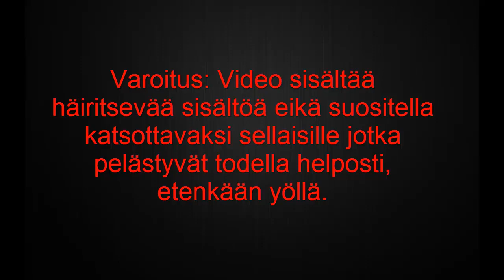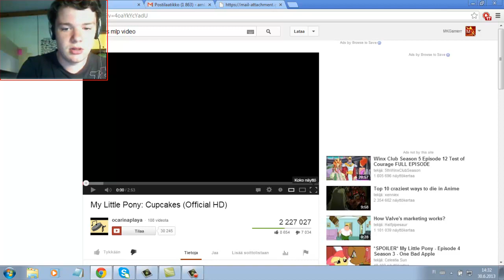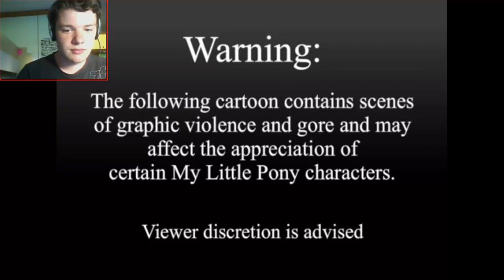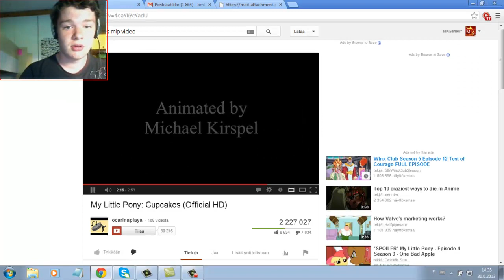Creepypastaa Suomeksi #16 Cupcakes tarina (Description)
Ensimmäinen Creepypasta video tällä kanavalla, joka liittyy jollain tapaa My Little Pony: Friendship is Magic-sarjaan. Aika pyydetty aihe on ollut jo jonkin aikaa ja toivon ettei kukaan sarjan faneista ota liikaa itseensä tästä (ymmärtäen että juuri MLP-sarjan fanit ovat tätä enimmäkseen mulle ehdottaneet ja että varmaankin suurin osa on jo tietoinen Cupcakesista). Ja muistakaa äänestää seuraavan jakson aihe! Aikaa on kolme päivää :)

Musat: Majora's Mask Music box theme & Ib: Dissapearance